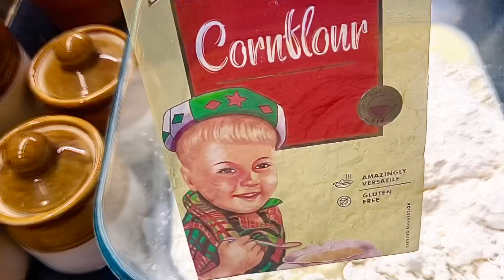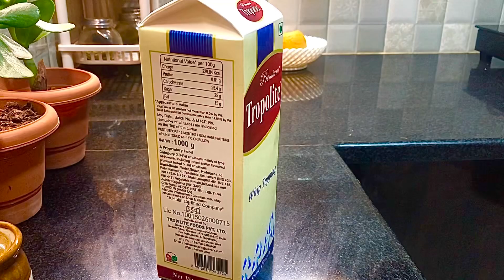Perfectly easy homemade Waffle Recipe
Yummy recipe